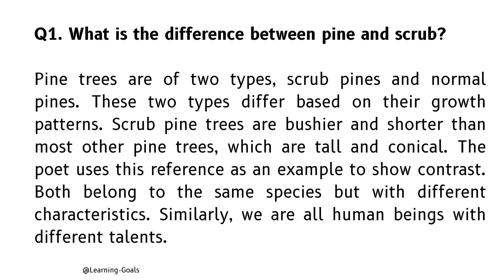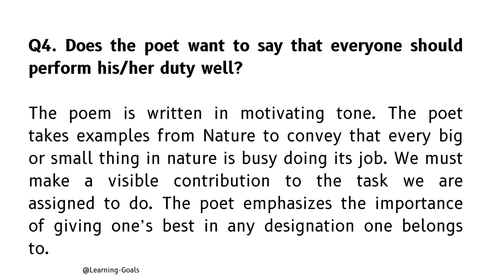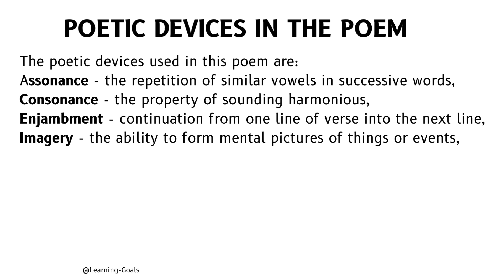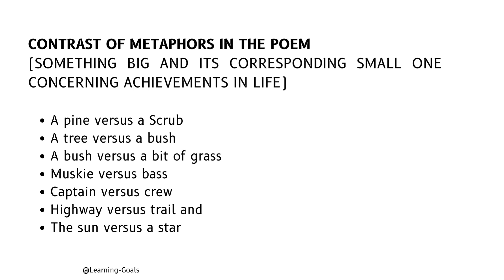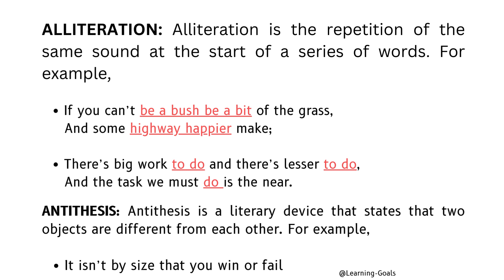Unit 8: Be the Best of Whatever You Are by Douglas Malloch|Class 12|Balochistan Board